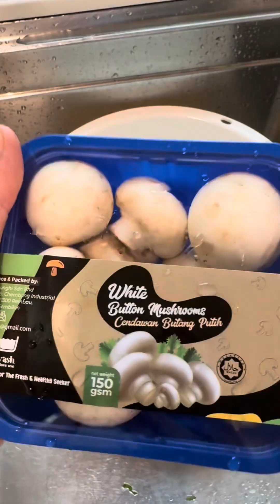It’s pizza Sunday 🍕!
Buon appetito 😋.

Apologies in advance, we know it’s ‘blasphemy’ but we just like pineapple 😅🙏.